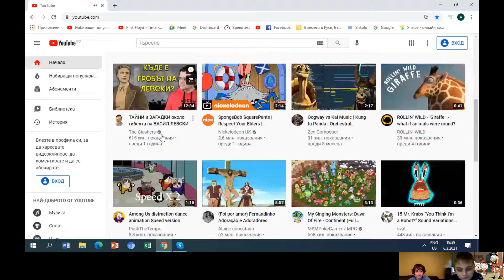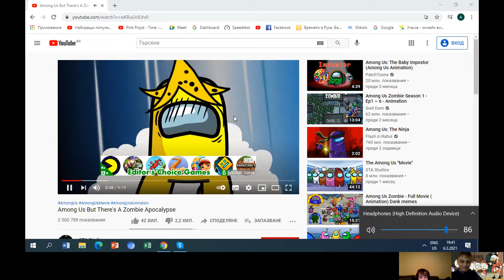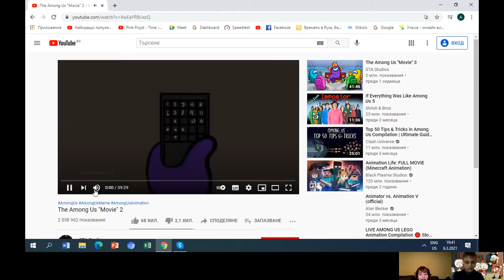07 март 2021